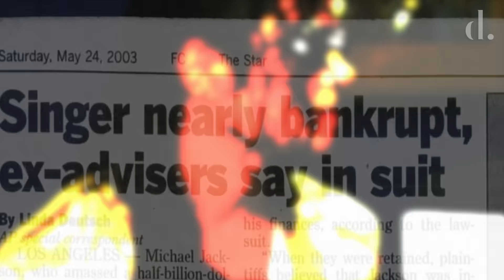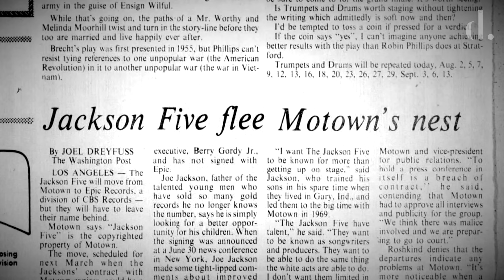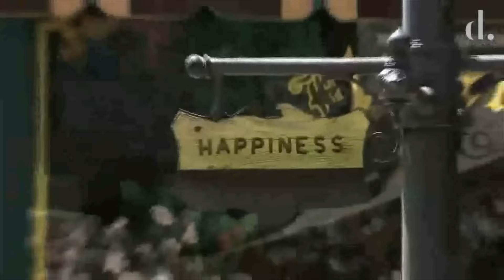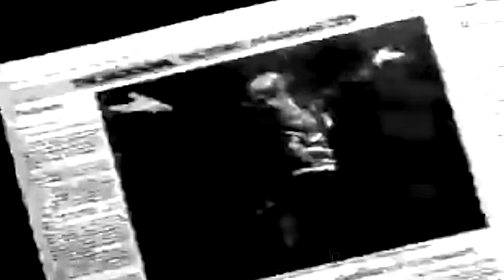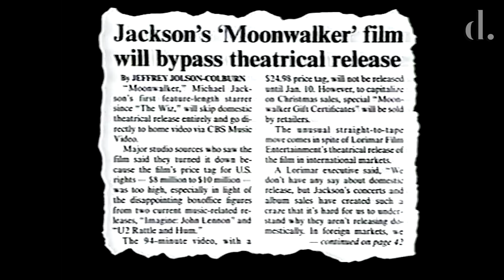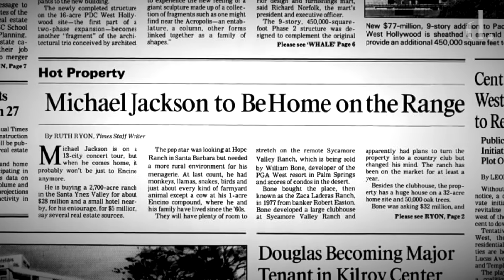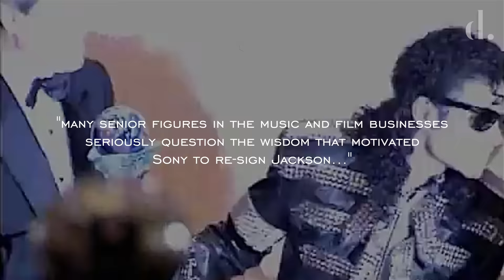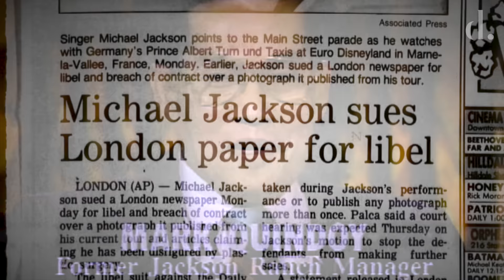Michael Jackson's Lifestyle, Earnings & Net Worth | How He Got So RICH? | the detail.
The King of Pop's wealth was colossal and ground breaking within the world of entertainment. Michael Jackson becoming the highest earning celebrity several years in a row, he earned and spent lavishly to keep up with his superstar lifestyle.

In this series of videos, we investigate the finances behind Michael Jackson's impressive bank account. His rise to extreme wealth, why he almost lost it all and how the estate after his death has once again clawed themselves back from bankruptcy into a powerful position.